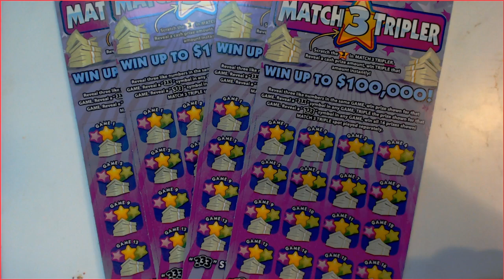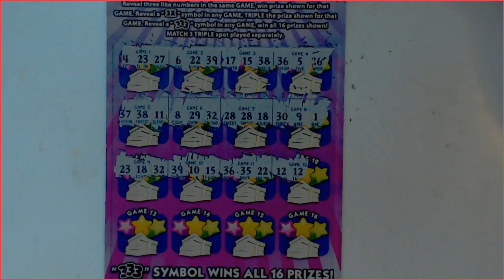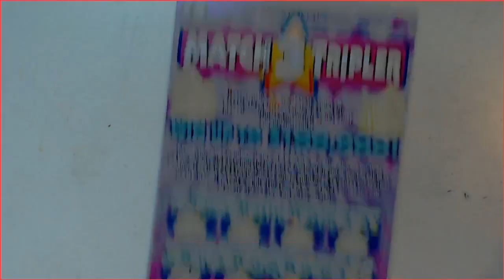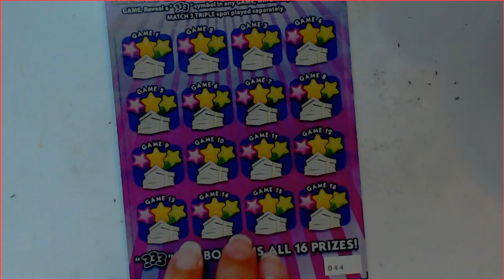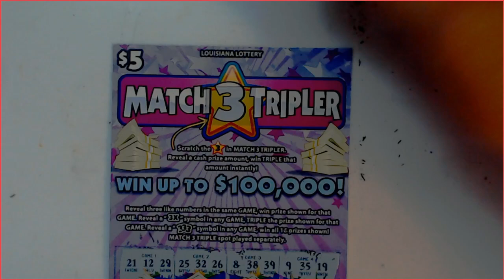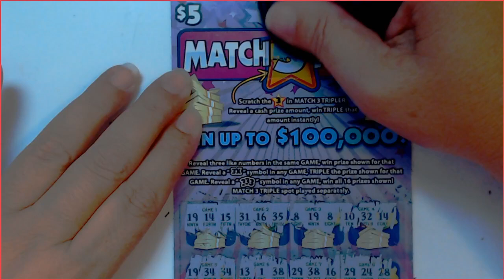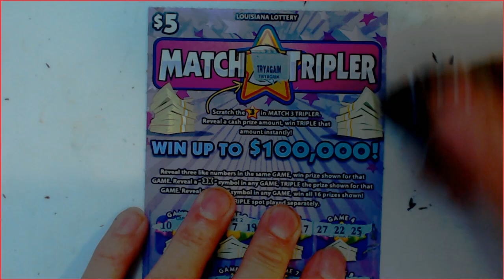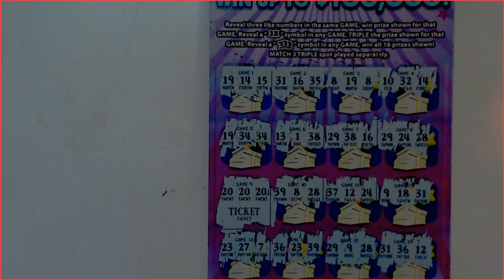MATCH 3 TRIPLER fOUND IT!!